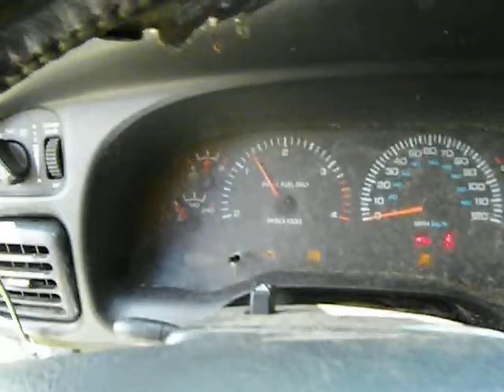l114759 2001 Dodge 3500 4wd dually 5.9diesel 6 speed 225569miles Elmer's Auto Salvage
Parting out 2001 Dodge 3500 4wd quadcab 5.9 diesel HO 6 speed manual transmission with 225569 miles, stock number l114759.
Eric